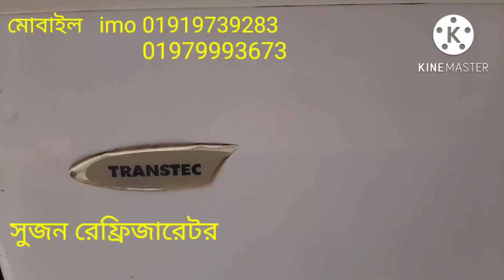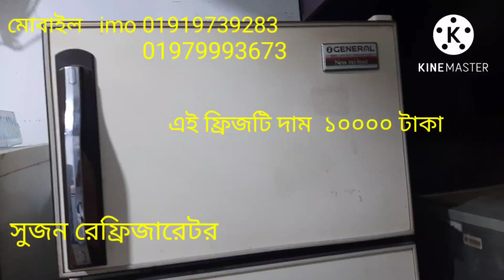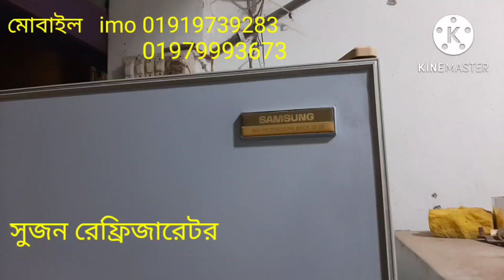ফ্রিজ Used fridge price in bangladesh জাহাজের ফ্রিজ পুরাতন ফ্রিজ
পুরাতন_ফ্রিজের_দাম_ঢাকা
Used_fridge_price_in_bangladesh পুরাতন জাহাজের ফ্রিজ। পুরাতন ফ্রিজের দাম

পুরাতন ফ্রিজের দাম ঢাকা | Used fridge price in bangladesh | পুরাতন জাহাজের ফ্রিজ। পুরাতন ফ্রিজের দাম

SR Media এখানে সকল প্রকার নতুন ও পুরাতন ফ্রিজ, এসি, এলইডি টিভি পাইকারি ও খুচরা বিক্রি করা হয়। যারা সকল প্রকার Walton company ফ্রিজ পাইকারি ও খুচরা  কিনতে চান তারা আজি যোগাযোগ করুন।
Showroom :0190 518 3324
মোঃ মেহেদী হাসান সুজন
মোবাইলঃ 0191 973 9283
মোঃ রহিম
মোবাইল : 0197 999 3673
ঠিকানাঃ
রামপুরা বনশ্রী ফরাজী হসপিটাল থেকে একটু ভিতরে (মেরাদিয়া হিন্দুপাড়া পানির পাম্পi সংলগ্ন)
৬০/৩ ক মেরাদিয়া খিলগাঁও ঢাকা-১২১৯
দোকানের নাম সুজন রিফ্রিজারেশন।

Google Map- Sujon refrigeration and servicing center

আমাদের শোরুম খোলা পাবেন' সকাল 9 থেকে রাত 10 পর্যন্ত । সাপ্তায় ৭ দিনই খোলা ।

***পাঁচ ওয়াক্ত নামাজ পড়ুন,অন্যকে নামাজ পড়তে উৎসাহিত করুন। আল্লাহর ইবাদত করুন। সুস্থ থাকুন ভালো থাকুন। আসসালামুআলাইকুম ওয়ারাহমাতুল্লাহি ওয়াবারাকাতুহ।

ধন্যবাদ...

আসসালামু আলাইকুম
সুজন রেফ্রিজারেশনে
আপনাকে জানাই স্বাগতম।

আমরা সুন্দরবন কুরিয়ার সার্ভিস এর মাধ্যমে কন্ডিশনে সারা বাংলাদেশ হোম ডেলিভারি দিয়ে থাকি।

আমাদের একচেঞ্জ এর অফার রয়েছে। আপনি চাইলে আপনার পুরাতন ফ্রিজ দিয়ে আমাদের কাছ থেকে  নতুন ফ্রিজ নিতে পারেন।

আমাদের কাছে আরো ভালো মানের বিভিন্ন কোম্পানির  নতুন ও পুরাতন ফ্রিজ/ডিপ ফ্রিজ Available  আছে।

আমরা বিভিন্ন কোম্পানির ফ্রিজ সারা দেশে পাইকারি ও খুচরা বিক্রি করে থাকি যেমন :- Walton, Marcel, Minister, singer, konka,vision,myone,আতাশি, ইতাদি

মনে রাখবে সুজন রিফ্রিজারেশন সততার সাথে দীর্ঘ ১২ বছর ধরে ব্যবসা করে যাচ্ছে। ইনশাআল্লাহ আমাদের কাছে থেকে ফ্রিজ কিনে ঠকবেন না।

বিস্তারিত জানার জন্য কল করুন অথবা চলে আসুন আমাদের শোরুমে।

ঠিকানাঃ
৬০/৩ ক মেরাদিয়া খিলগাঁও ঢাকা-১২১৯

ধন্যবাদ...

পুরাতনের দামে নতুন ফ্রিজ কিনুন । Refrigerator Price In Bangladesh । Samsung/Sharp/Hitachi !!!

Used Fridge Ac Washing Mashine at Cheap Price | মাএ ৬ হাজার টাকায় পুরাতন ফ্রিজ কিনুন| dhaka উত্তারা

পুরাতন জাহাজের সুন্দর সুন্দর ফ্রিজ। দামের তুলনায় কোয়ালিটি কেমন যাচাই করুন।

used fridge price in Bangladesh | পুরাতন ভালো মানের ফ্রিজ | used fridge price in Bangladesh 2022

জাহাজের পুরাতন ফ্রিজ কিনতে গিয়ে খেলাম ধরা ।।

ভালো মানের সেকেন্ড হ্যান্ড এসি এবং ফ্রিজ কিনুন|NH Hridoy

পুরাতন ফ্রিজ দিয়ে নতুন ফ্রিজ নিন || fridge exchange offer 2022 || Fridge price in বাংলমারকেত

কমদামে জাহাজের মালামাল কিনুন। জাহাজের ফ্রিজ, এসি, ওয়াশিং মেশিন, Electronic Item Ship Breaking মারকেত

পুরাতন ফ্রিজ দিয়ে নিন নতুন ফ্রিজ !! ফ্রিজে চলছে কুরবানির ঈদ অফার !! Fridge price in Bangladesh